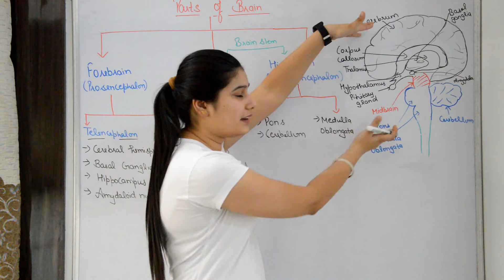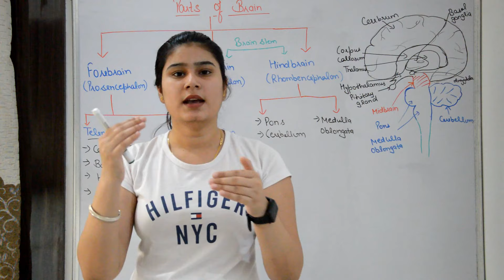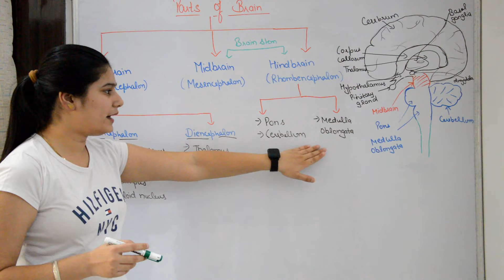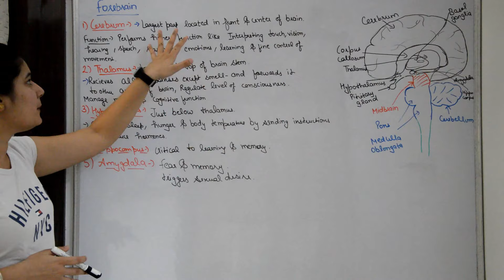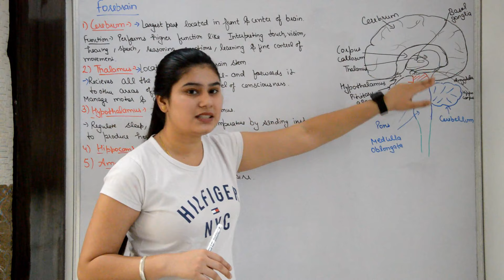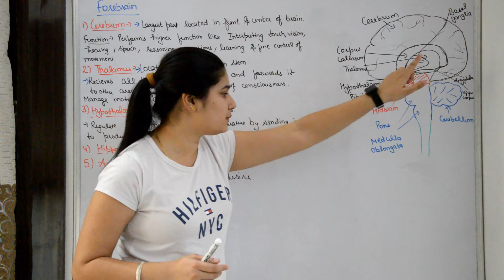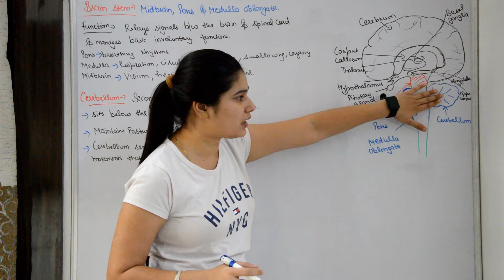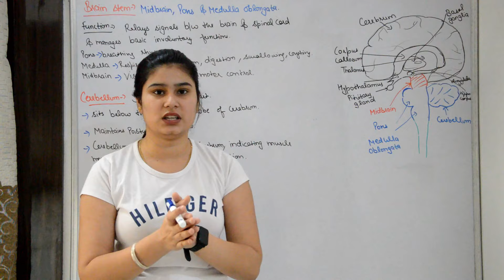Parts of brain in Hindi | Fore Brain | Mid Brain | Hind Brain | Cerebellum | Functions | Location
Hello Friends